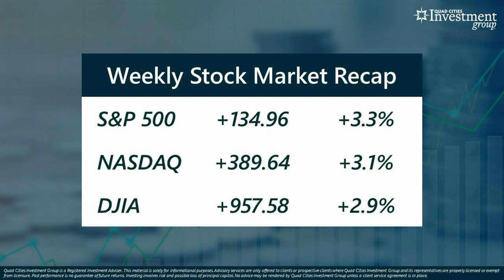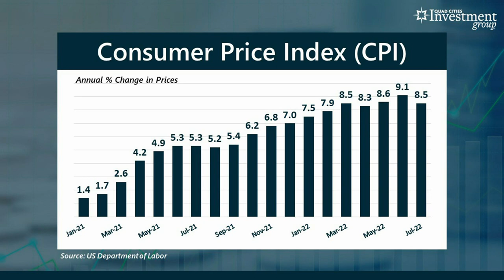US inflation declined in July, but will this trend continue?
In July, the national inflation rate fell from 9.1% to 8.5%. This left many Americans wondering where inflation goes from here.